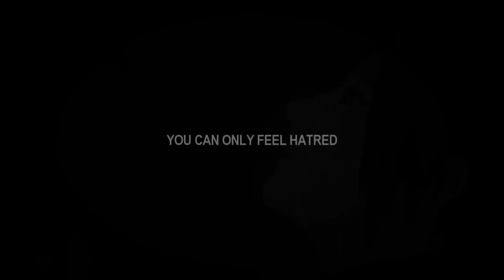Naruto - Our Saddest Story | AMV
How We Work: This channel only uploads Story AMVs that are within at least four months of it's release. So only fairly new AMVs will be shown. If we are interested in a certain AMV of yours, we will try to get in contact with you by messaging you through youtube. Of course, credit will be given in the description with a link to your channel.